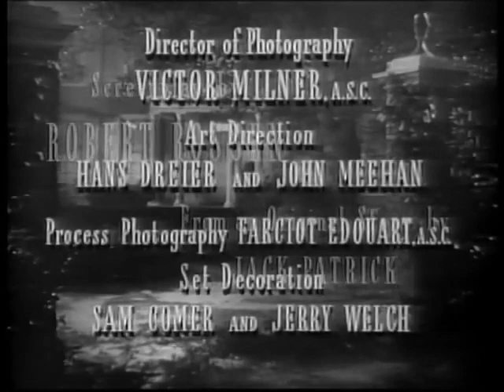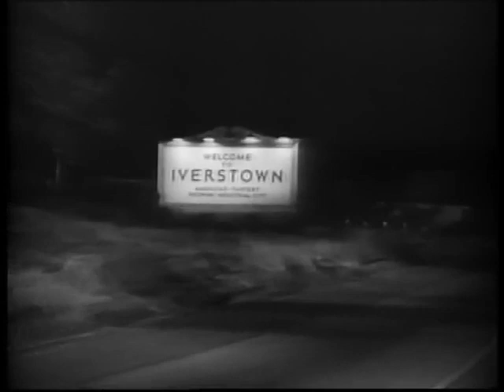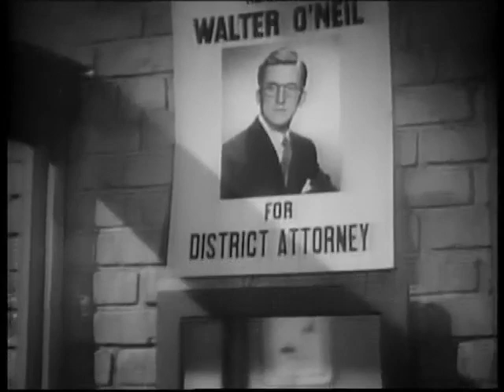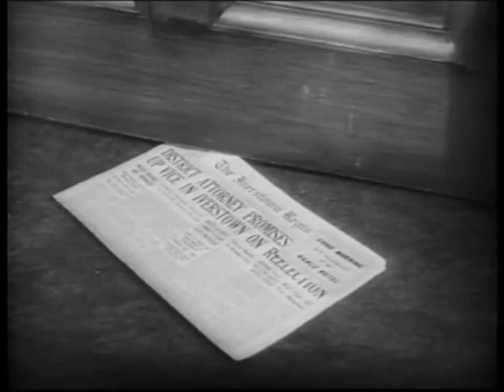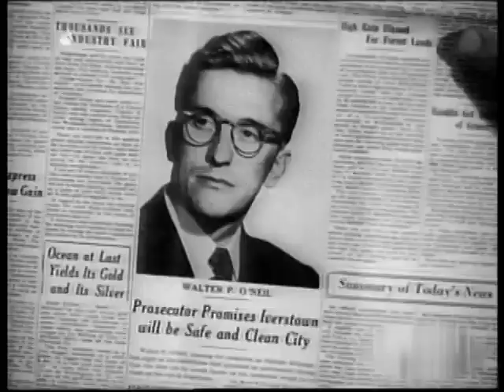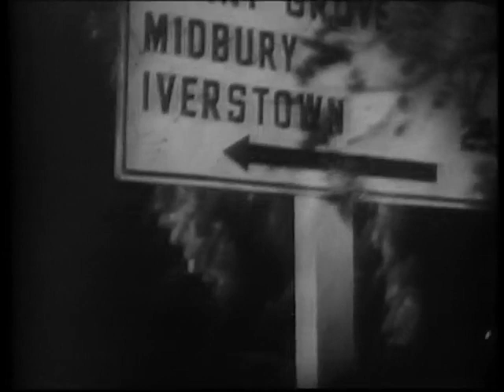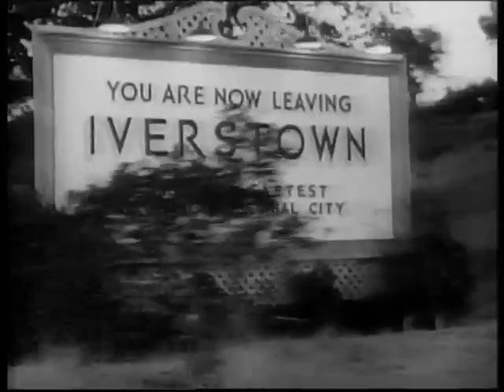The Strange Love of Martha Ivers (1946) FULL MOVIE | Barbara Stanwyck, Lizabeth Scott & Kirk Douglas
The Strange Love of Martha Ivers is a 1946 American film noir drama directed by Lewis Milestone and starring Barbara Stanwyck, Van Heflin, Lizabeth Scott and Kirk Douglas in his film debut.

Plot: A man is reunited with his childhood friend and her husband who believe he knows the truth about the death of her aunt years earlier.